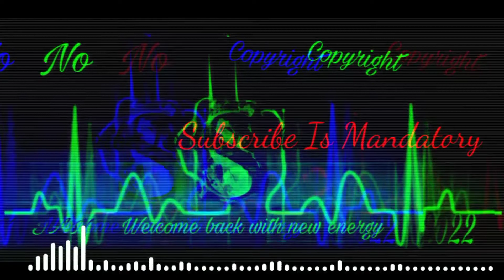NCI PUBLISHED COPYRIGHT FREE LYRICS.WITH HIGH BASS AND VOLUME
COMMENT IS MANDATORY